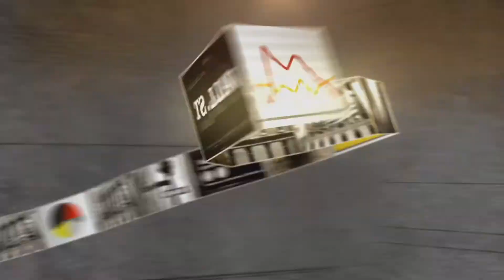Flextronics International CEO: Michael McNamara | Mad Money | CNBC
This company that has its hands in nearly every industry, and touches the tech from your phone to your home.